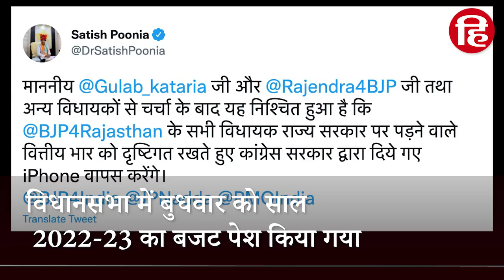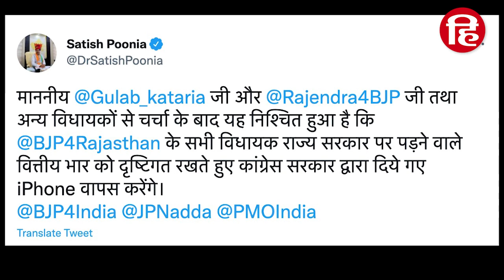राजस्थान सरकार ने 200 विधायकों को गिफ्ट किया iPhone 13, बीजेपी ने ठुकराया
राजस्थान विधानसभा में बुधवार को साल 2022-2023 का बजट पेश किया गया। बजट के बाद अशोक गहलोत सरकार ने सभी 200 विधायकों को एक लेदर बैग और एक आईफोन-13 गिफ्ट किया। एप्पल कंपनी के इस आईफोन की कीमत करीब 90 हजार से एक लाख 20 हजार रुपये है।

 Rajasthan, Rajasthan news, Rajasthan CM Ashok Gehlot, iPhone 13, Rajasthan Budget 2022, Rajasthan govt gifts iPhone to MLA